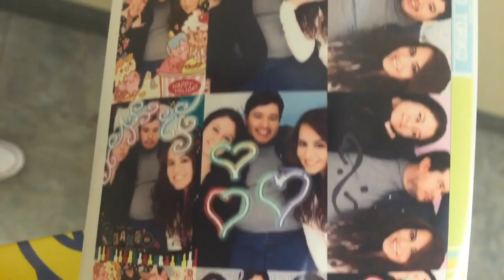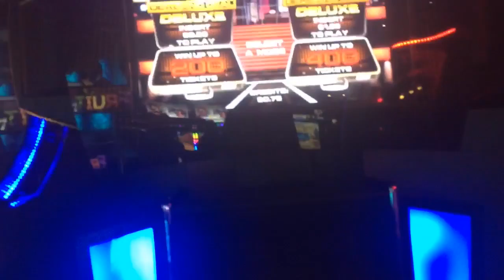Vlog: Downtown LA, Huge Pizza, Bowling, Arcade? Fun Day!!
Twas a day of so much adventure and fun, no that was not Jesus it was just a man in disguise.